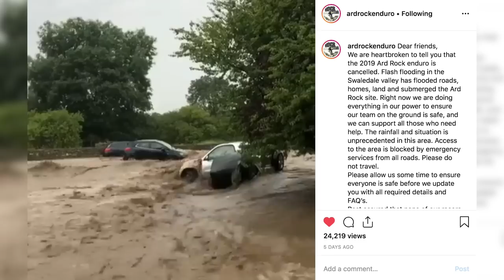Will We See More Women In Freeride Mountain Biking? | Dirt Shed Show Ep. 231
This week on the Dirt Shed Show we’re taking a look at the new wave of women freeriders that is emerging. Riders such as Veronique Sandler, Casey Brown, and Manon Carpenter who are leading the charge in women's riding away from the racing scene.

Bosch E-Bike motors have bought a 50% in Magura brakes; and there’s the results from the Val Di Sole World Cup Downhill and Cross Country.
Elsewhere, there’s the unfortunate news of Ard Rock’s cancellation.

Photos: © Velo Collection (TDW) / Getty Images

If you'd like to contribute captions and video info in your language, here's the link 👍

Can U Relax - Gregory David
Fire Wood Large 2 - SFX Producer
Jumping Cricket - Birdies
Keep It - Dylan Sitts
Lincoln Heights - [ocean jams]
My Antidote - Sunbreak
Record Dj Scratch 10 - SFX Producer
Record Dj Scratch 11 - SFX Producer
Sunbathing - Dye O
Take 2 - Pro Reese
Walk Towards Silence - Kasper Schill
Whip Whoosh 4 - SFX Producer
Yim Yim - Giants' Nest